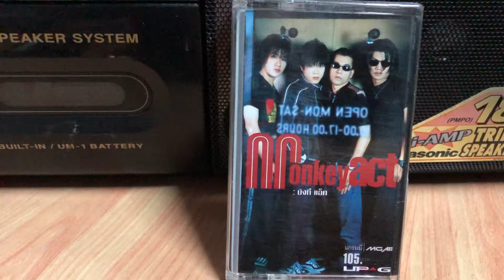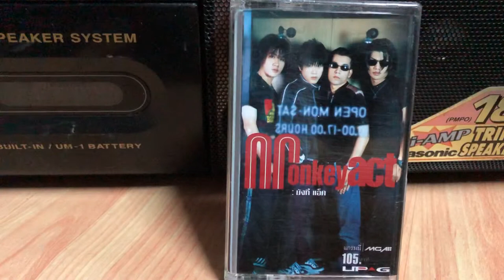Music Cassette | Monkey Act | ใจอัปปาง